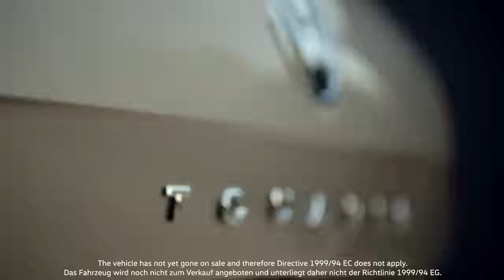2019 NEW Volkswagen Touareg - First EXCLUSIVE LOOK